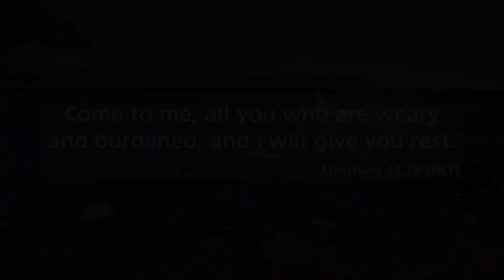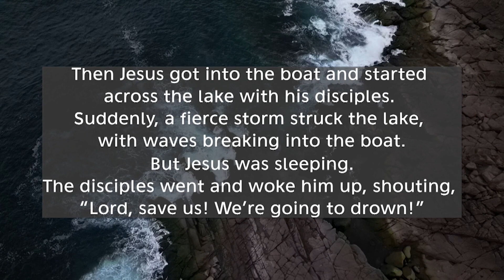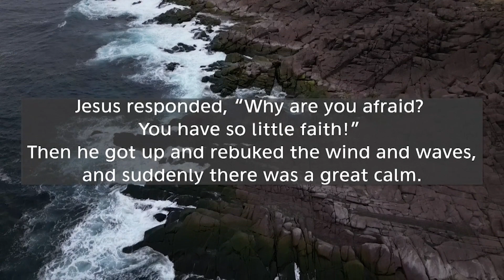Life's Storms, Life's Lessons | Mike Freake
Are you facing a storm in your life? What do you do in the midst of the storm? Storms come and go but one thing remains constant and immoveable against any storm. Pastor Mike Freake unpacks this and more!

100 Huntley Street brings you the amazing stories of people – whether they be world leaders, celebrities, sports figures, or everyday people – who have had life-changing encounters with God.